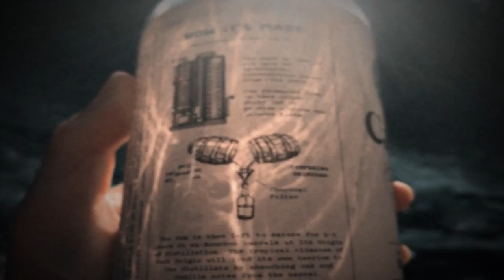Campesino Rum by the River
Enjoy Campesino Rum by the River